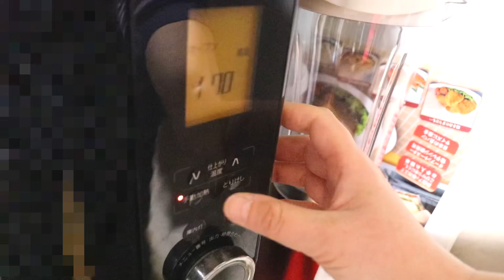【バレンタイン】ダイソーの肉球シリコン型で作るチョコマドレーヌの作り方 Valentine. Meat ball type chocolate de laine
ダイソーの肉球シリコン型で作ったチョコマドレーヌ
見た目も可愛くて簡単に出来ます。マドレーヌとチョコの相性も抜群です
バレンタインに是非作ってみてください(*^。^*)